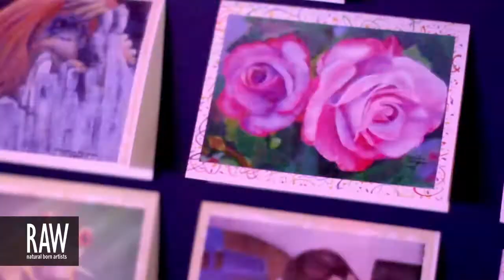SHABNAM FERDOWSI at RAW:Hollywood Expressions 05/02/2013